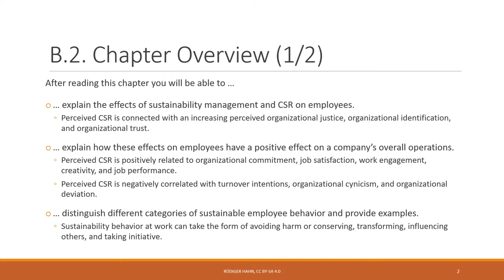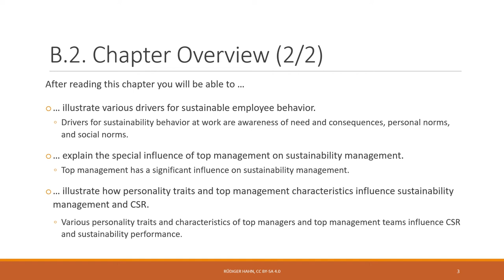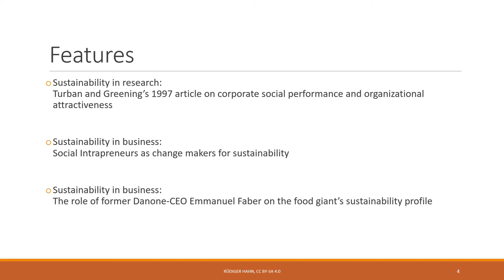Sustainability Management: Employees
Introductory Screencast on "Employees". Chapter B.2. of the textbook "Sustainability Management - Global Perspectives on Concepts, Instruments, and Stakeholders"

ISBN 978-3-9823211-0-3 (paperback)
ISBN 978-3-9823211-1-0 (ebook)